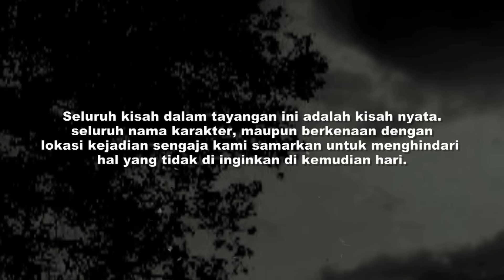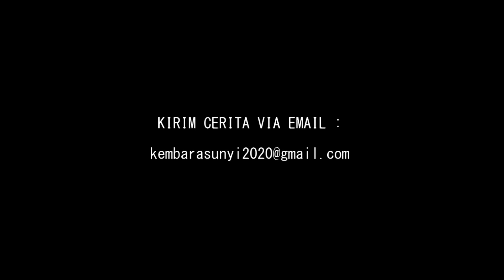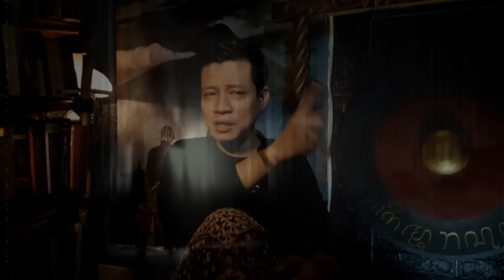PADAHAL PENGHUNI RUMAH ITU SDH LAMA MENINGGAL‼️TAPI KOK TIAP MLM SELALU ADA SUARA TERIAKAN WANITA‼️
Rossa dan Doni tidak menyadari bahwa mereka tinggal di perumahan terbengkalai. Setiap malam, mereka di kejutkan dengan suara perempuan yang selalu membentak anaknya, dan bahkan melakukan kekerasan pada Anak perempuannya. Suara tangisan anak perempuannya itu hampir tiap malam terdengar.

Seringkali juga terdengar suara benda yang dibanting, hingga terdengar suara teriakan wanita dari Rumah sebelah. Ternyata, belakangan barulah mereka menyadari, bahwa selama ini mereka itdak mempunyai tetangga.